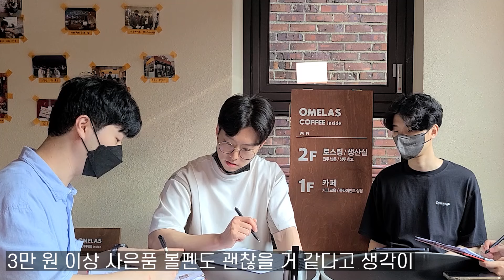확장하면 좋은건데, 왜 의견이 엇갈릴까?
인천 오멜라스 커피